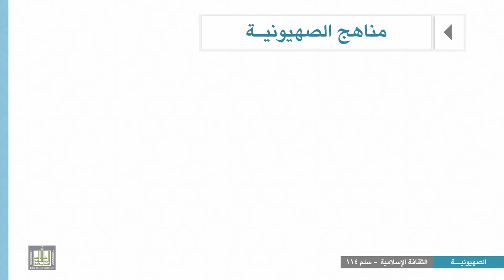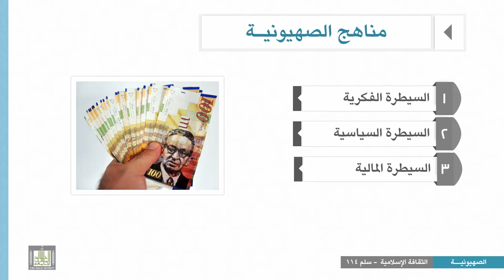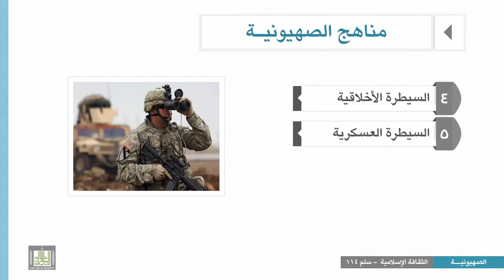الثقافة الإسلامية 114 - الوحدة 8 : وسائل الصهيونية -1